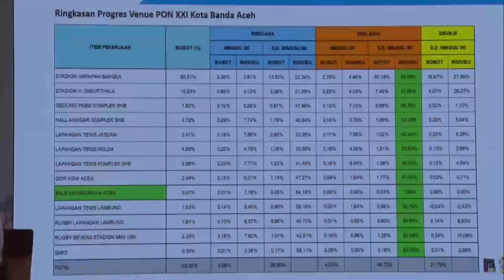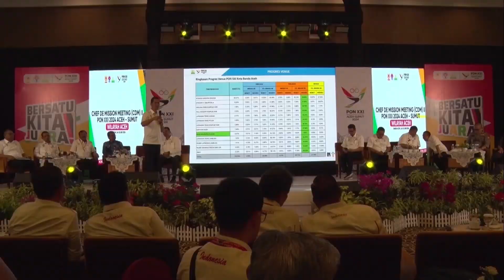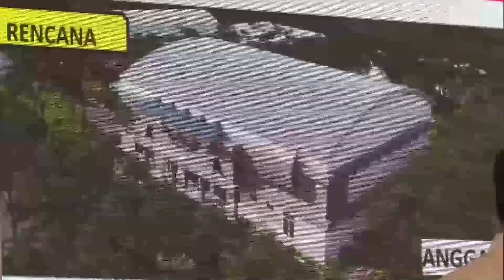PB PON Aceh Optimis Pembangunan Venue Rampung Akhir Juli | Berita Aceh Hari Ini